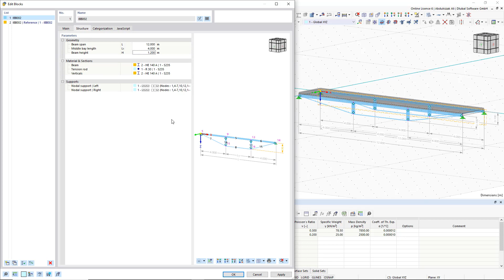具有参考块数据的块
当在一个模型中使用多个相同的块时，您可以为选定的块分配一个参考块。
如果之后您更改了参考块的参数，例如几何形状、材料和截面的话，“子块”会自动采用这些参数。